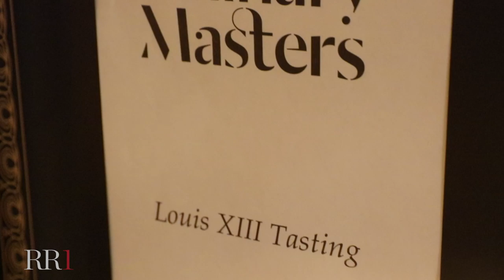Robb Report Culinary Masters 2018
Join Robb Report and some of the most celebrated chefs in the world for a culinary and golf weekend getaway like no other. This annual celebration of culinary excellence brings together an impressive roster of world-renowned master chefs for a deliciously inspiring and masterfully crafted experience.

World-renowned culinary masterminds gather together to create an unforgettable multi-course dining experience paired with world-class wines. The following day, chefs and guests take the golf course for a friendly tournament along with hands-on cooking and mixology experiences, and activities.

To learn more about Robb Report, visit: robbreport.com and for more about Robb Report’s live media events, visit: RR1.com